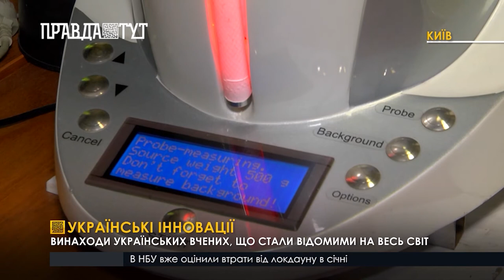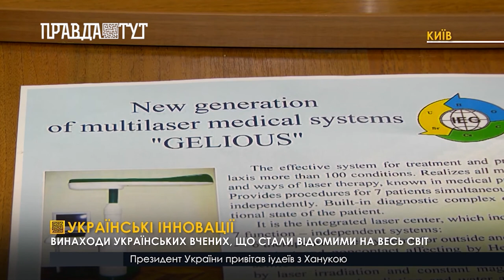Українські інновації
Винаходи українських вчених, що стали відомими на весь світ